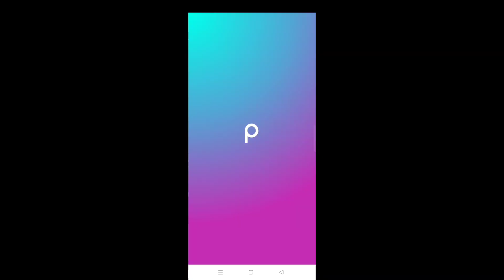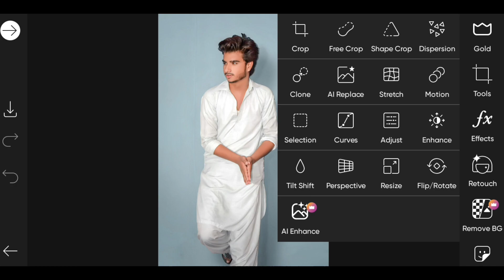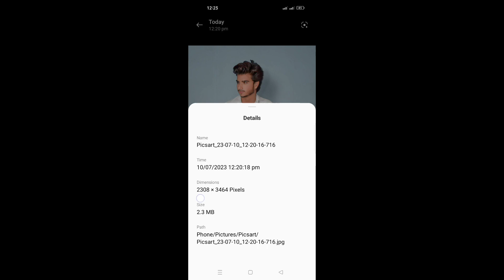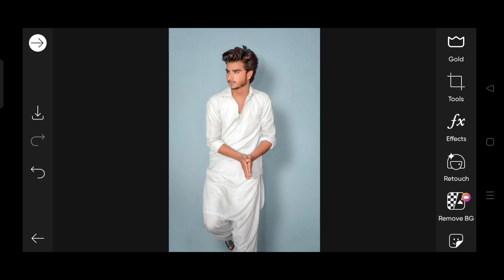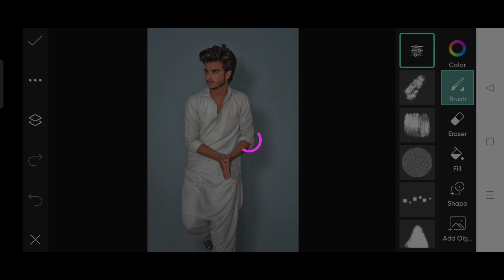How To Increase Image Quality In Just 1 Minute-Fahad Editz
Photo Quality Enhance photo editing
Photo Ko Hd Kaise Banaen
Photo Hd Karne Wala App
How To Convert picture quality
How to increase picture quality 4k
how to increase photo
How to Convert a Low Quality Image
to a High Quality Image
Low -High
Quality photos
low high quality
pictures To
image quality
increaser app
high quality picture upload
hd quality picture
hd quality pic edit
how to upload hd quality pic in
hd quality picture converter
hd quality pic
2 high quality hd picture
Increase Image Quality In Remini